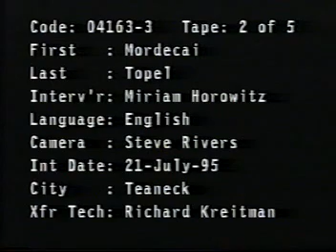Interview with Holocaust survivor Mordecai Topel Part 3/15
Interview with Holocaust survivor Mordecai Topel on 7/21/95 by Miriam Horowitz. Recorded for the USC Shoah Foundation Institute ndexing.php).

Topel, Mordecai, 4163
Jewish Survivor
Question Answer
Name of Interviewee Mordecai Topel
Mordecai Topel (release name)
Mordka Topel (name at birth)
Mordecai Zev (Hebrew name)
Gender Male
Date of Birth 6/30/1920
City of Birth Ostrowiec (Kielce, Poland)
Country of Birth Poland
Religious Identity (Prewar) orthodox Judaism
Religious Identity (Postwar) orthodox Judaism
Religious Identity (Time Period Unknown)
Ghetto(s) Ostrowiec (Kielce, Poland : Ghetto)
Camp(s) Flossenbürg (Germany : Concentration Camp)
Oranienburg-Heinkelwerke (Germany : Concentration Camp)
Starachowice (Poland : Concentration Camp)
Günthergrube (Germany : Concentration Camp)
Auschwitz II-Birkenau (Poland : Death Camp)
Blizyn (Poland : Concentration Camp)
Went into Hiding No
Member of Underground, Resistance or Partisan Group(s) No
Hiding or living under false identity (Location)
Type of hiding place
Resistance Group(s)
Liberated by armed forces, United States
Location of liberation Upper Bavaria (Bavaria, Germany : Province)
Fled from Nazi controlled territory No
Forced (death) Marches Yes
Aid Giver, Liberator, or War Crimes Trials Participant
Other Experiences displaced persons camps
State of Interview NJ
Country of Interview U.S.A.
Language(s) of Interview English
Length of Interview 2:22
Interview Code 4163